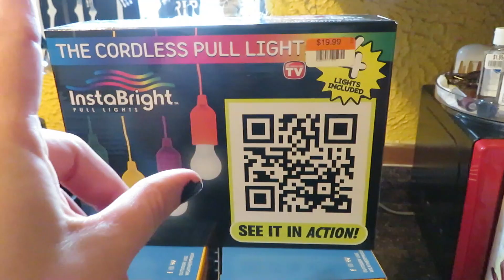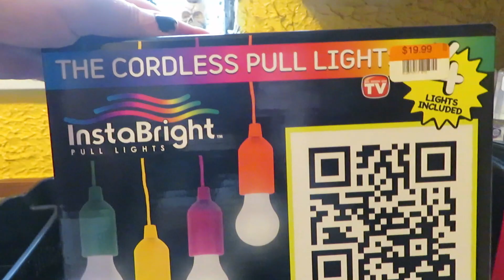IS IT TIME FOR CHRISTMAS?